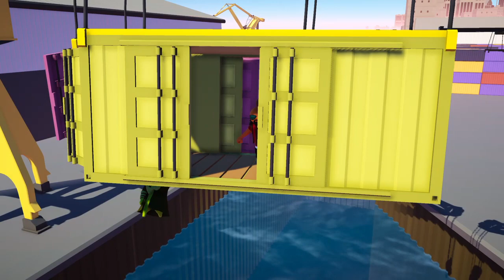Gang Beasts Containors